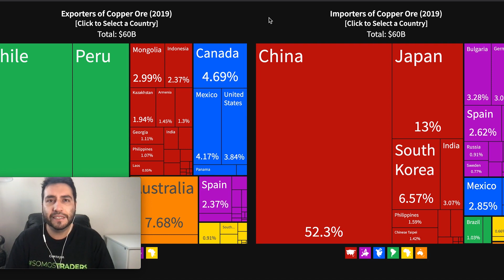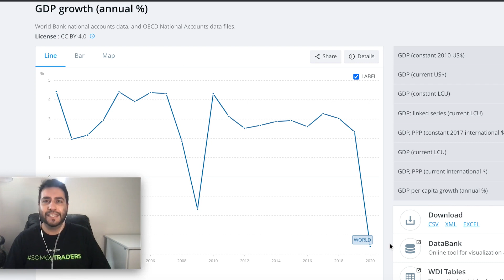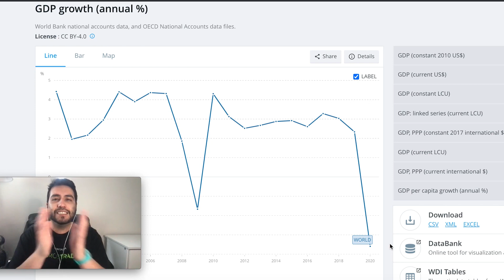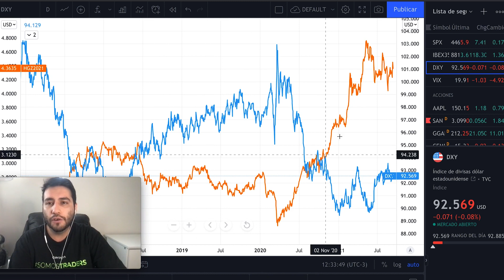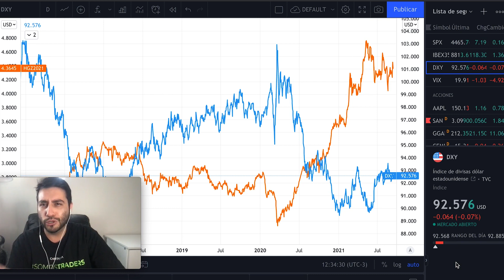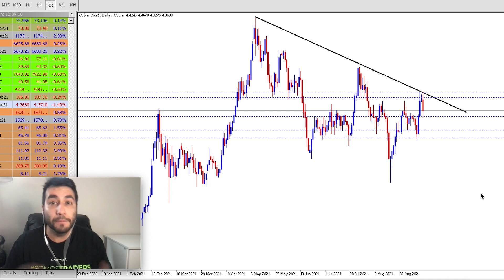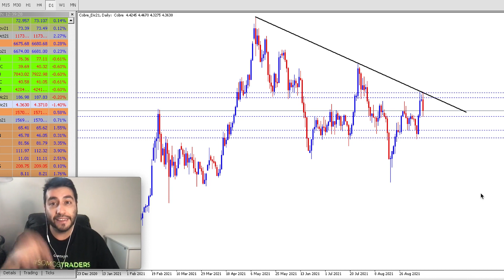¿PORQUÉ SE ESTÁ MOVIENDO COBRE? 🖐 LOS 5 FACTORES QUE DEBES SABER 🤩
00:00 Introducción
00:30 Cobre chileno  para China
02:30 Actividad económica mundial
04:15 Estímulos monetarios
05:10 Dólar en Chile y en el Mundo
07:10 Panorama de actualidad (Covid-19 y Huelgas)
10:30 Análisis técnico del Cobre
11:50 ¡Suscríbete!